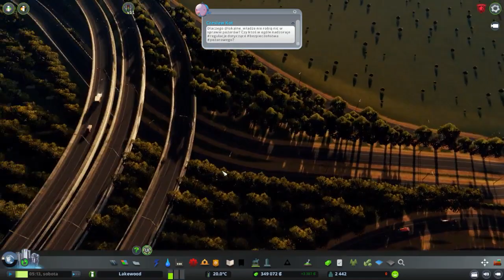Cities: Skylines | #27 | Asfalt+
🔻Rozwiń opis do filmu, aby uzyskać wszystkie szczegółowe informacje🔻

📍 DLC które posiadam:
Mass Transin | After Dark | Natural Disasters | Snowfall | Green Cities | Parklife | Concerts | Campus | Industries | Sunset Harbor | Content Creator Pack: High-Tech Buildings | Airports | oraz wszystkie darmowe dodatki dostępne w sklepie Steam

📷 Rec: ACTION!